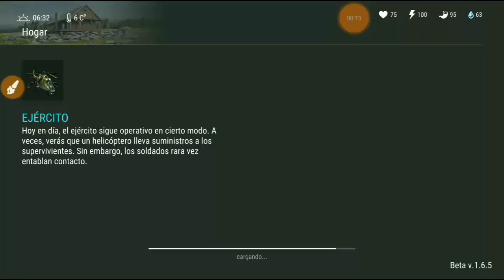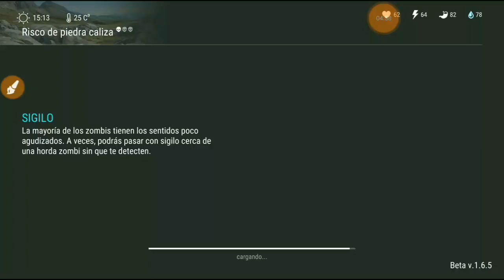Como Farmear Cerebros Ojos Y Dientes (Bajo Costo) / Last Day On Earth: Survival